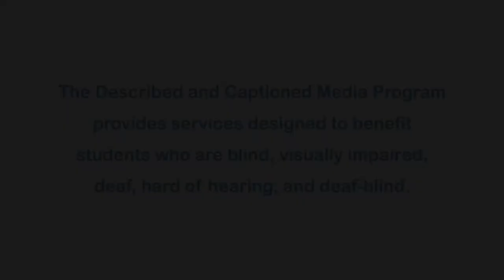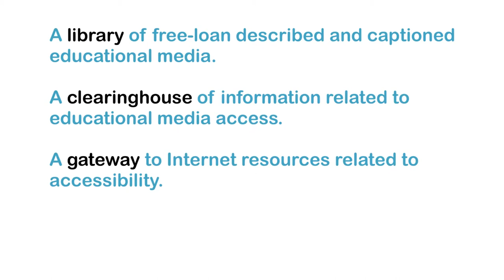Endangered Ocean: North Atlantic Right Whales (Accessible Preview)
The North Atlantic right whale got its name from whalers. The whales were easy targets to hunt since they travel slowly and spend a lot of time at the surface. For whalers they were the “right” whales to hunt. With fewer than 400 left, they are now the “right” whales to save. Part of the "Endangered Ocean" series.